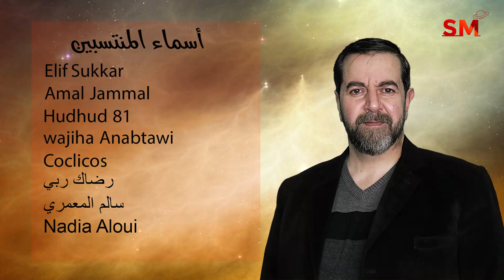انتقال عطارد الى الدلو واهم التأثيرات و الزواية الفلكية 14 شباط فبراير 2022 سعيد مناع